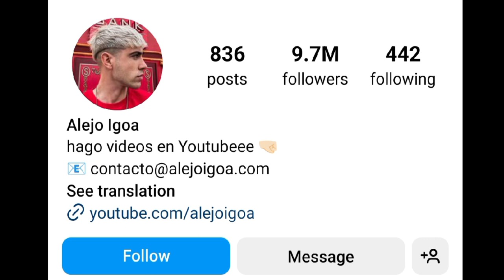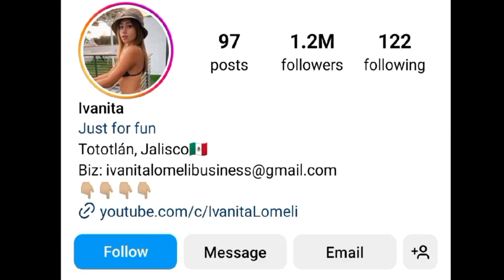Alejo Igoa Vs Ivanita Lomeli Lifestyle: There's Something You Should Know 2024